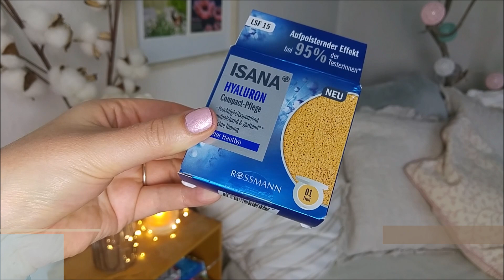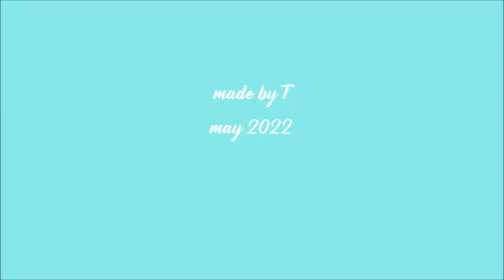XL dm HAUL 🛒 für den Frühling | Mai 2022 🌷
Ich habe eingekauft - und zwar das erste Mal seit gefühlten Monaten: deswegen wurde es auch gleich ein XL dm haul mit allem, was so dazugehört.. Nachkäufe, Neukaufe und etwas verbotene Schminke *upsi*. ENJOY!

HIER geht's um...

00:00 Hello
02:50 Haushalts- & Dekorationsartikel
07:14 Pflegeprodukte (Haar & Haut)
11:28 Dekorative Kosmetik

❕ SHOP my stash: Pflegeprodukte aus meinen Vorräten siehe → Herbstputz 2021 | getting my sh*t together | Folge 12

MEHR FRÜHLINGSVIDEOS?

M a k e u p  i m  V i d e o

Rival de Loop natural lift makeup 010 light beige
Maybelline FIT ME! Concealer 03&15
LUSTER von Zoeva (Rose Golden eyeshadow palette)
tarte REFLECT (tartelette juicy eyeshadow palette)
Max Factor false lash effect Mascara
essence contouring duo palette 010 lighter skin (hellerer Ton)
Kylie Cosmetics blush WINTER KISSED
too faced GLOW aus der Born This Way Turn up The Light Highlighter palette LIGHT
MAC lipstick Patisserie
L.O.V. lovlicious gloss 131 DUSTY PINK

N a g e l l a c k

essie: romper room + birthday girl

M E I N  B L O G

🎵 Title: Island by Declan DP Music